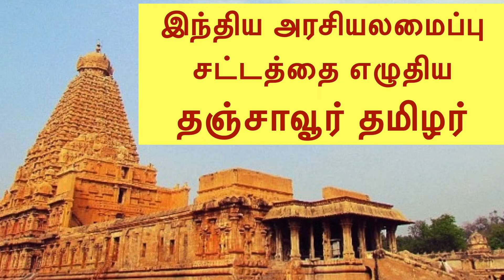இந்திய அரசியலமைப்பு சட்டத்தை எழுதிய தஞ்சாவூர் தமிழர் | குழந்தைகள் கதை தமிழில்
குழந்தைகள் கதை தமிழில் அனைவரும் புரிந்து கொள்ளும் வகையில் தினமும் சொல்லப்படும். இந்த சேனலில் தினமும் குழந்தைகள் கதை தமிழில் இரவு பதிவிடப்படும். The Man from Thanjavur who wrote Indian Politics along with Dr.B.R.Ambedkar. This story is told in detail so that everybody can understand the brilliance of a man from Tamilnadu who could castle practically every britisher with his fluency in English and oratory skills. This story will be very useful addition to the collection of Good Night Stories

Dr Karthikeyan K MBBS, MD
மருத்துவ கல்லூரி பேராசிரியர்,
இந்த சேனல் டாக்டர் பார் கிட்ஸில் தினமும் உபயோகமுள்ள உண்மைக்கதைகள் குழந்தைகளுக்கு ஏற்றபடி பதிவிடப்படும். மேலும் மருத்துவ அறிவியல் வீடியோக்கள் பெரியவர்கள் முதல் சிறியவர்கள் வரை அனைவருக்கும் எளிதாக புரியும்படி பதிவிடப்படும்...பார்த்து பயன் அடையுங்கள்.
In this channel medical science videos which can be easily understood by kids to adults will be regularly posted.